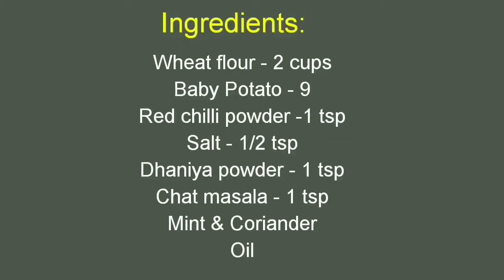Aloo Paratha | ఆలు పరాట | Breakfast recipe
ఈ video లో నేను ఎంతో healthy & tasty గా ఉండే ఆలు పరటాను ఎలా తయరుచేయాలో చూపించాను.